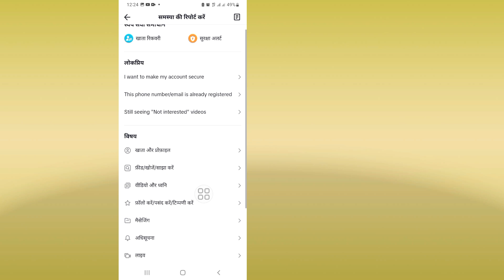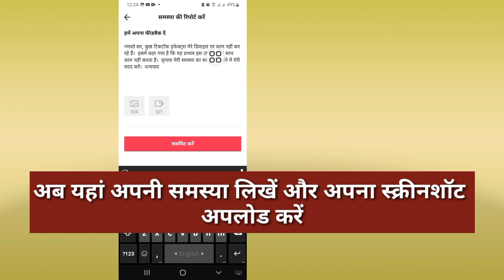टिकटॉक को ठीक करें यह प्रभाव इस डिवाइस के साथ काम नहीं करता है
आज मैं आपको दिखाने जा रहा हूं कि यह प्रभाव इस डिवाइस के साथ काम नहीं करता है। टिकटॉक को ठीक करें यह प्रभाव इस डिवाइस के साथ काम नहीं करता है यह जानने के लिए यह वीडियो देखें कि यह प्रभाव इस डिवाइस के साथ काम नहीं करता है। टिकटॉक को ठीक करें यह प्रभाव इस डिवाइस के साथ काम नहीं करता है।  इस डिवाइस के साथ काम करें

 टिकटॉक यह प्रभाव इस डिवाइस के साथ काम नहीं करता है

टिक टॉक